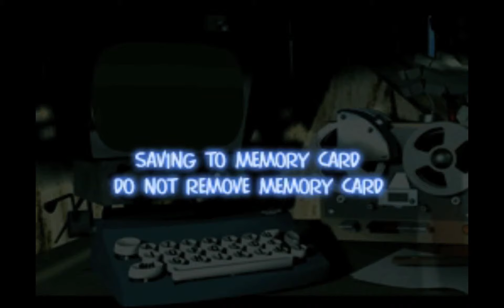Heart of Darkness (PS1) Part 11 How Do You Do!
The first REAL LP. This is where it all starts :D

Let's kick some ass!